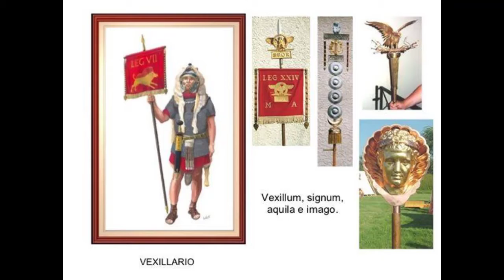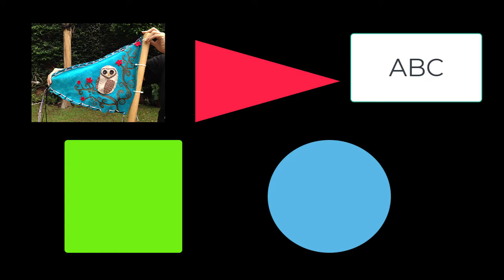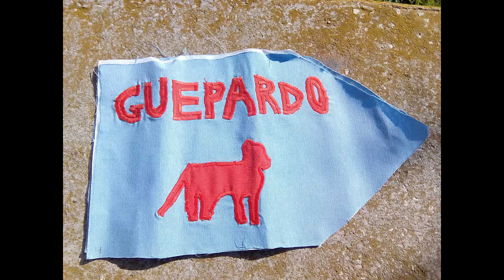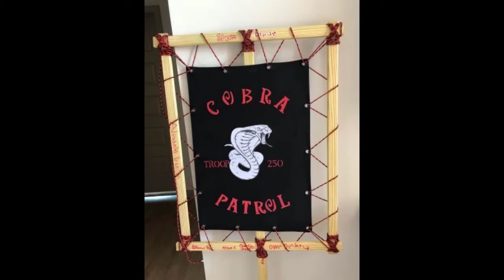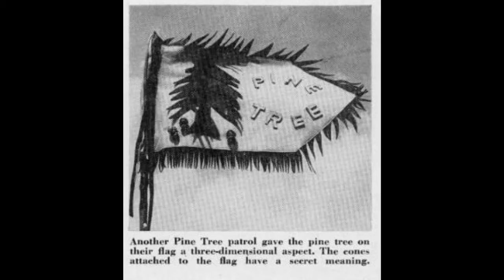el banderin de patrulla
El banderín de patrulla es uno de los elementos del marco simbólico y que da fuerza al espíritu de patrulla, ha acompañado a las patrullas y muchachos desde el inicio del movimiento scout.

Canción "Yo Soy Scout" interpretada por la banda "Los Dinosarios" de Argentina.

Aquí podrás encontrar en formato pdf, los colores de las cintas de patrulla